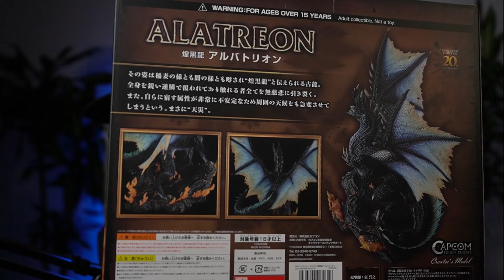🎉 SO FEIERT CAPCOM 20 JAHRE MONSTER HUNTER!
Monster Hunter News. Hiermit feiert Capcom 20 Jahre Monster Hunter!

Hier bestellbar!

📺Mein Equipment:📺

Mein Aufnahmegerät:
Mein Micro:
Meine Kopfhörer:
Mein Schnittprogramm:
Adobe Cloud
Meine Tastatur:
Meine Maus: